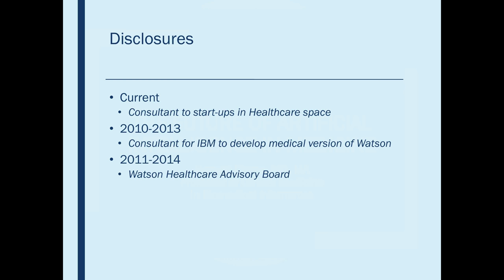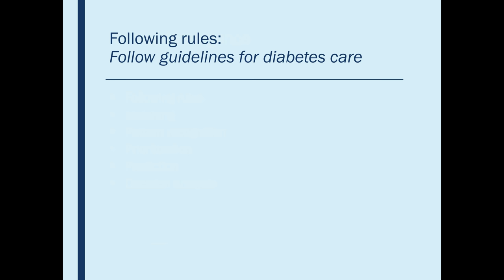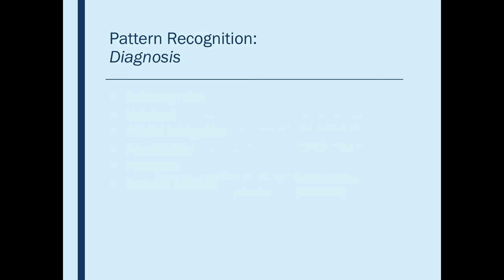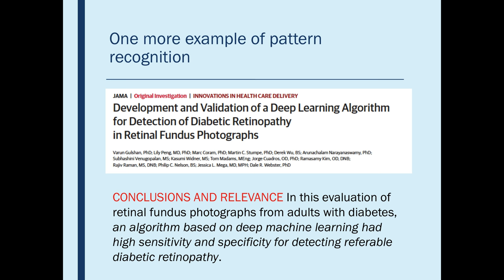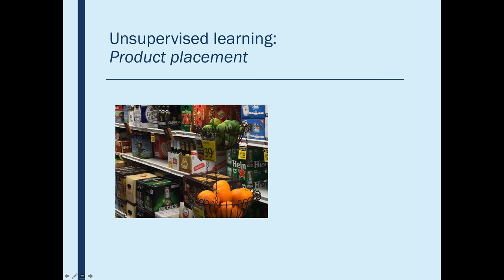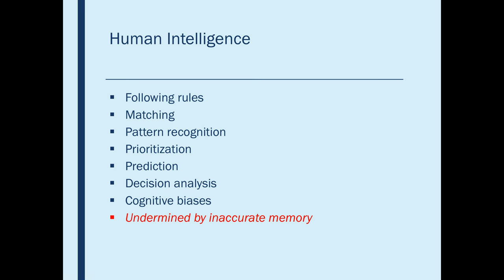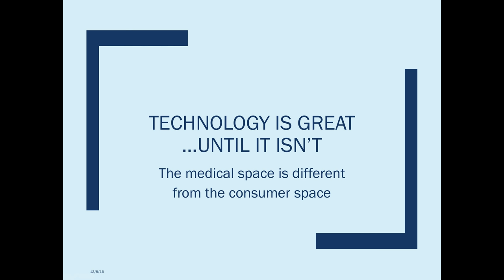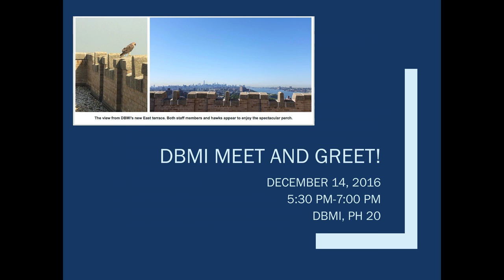Artificial Intellligence in Medicine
What are the tasks in medicine that cannot be accomplished by a human and only by a smart machine? What aspect of medical practice cannot be taken over by a machine?